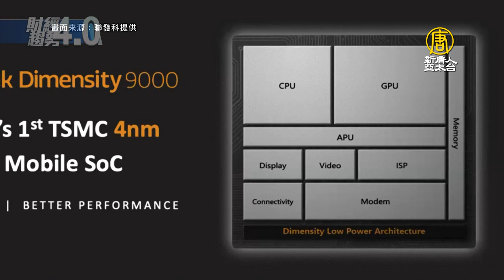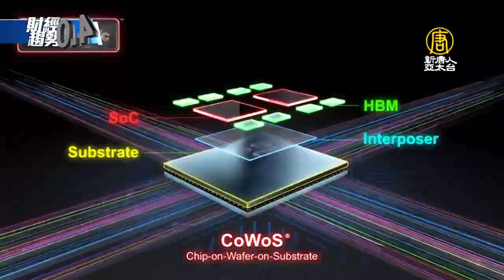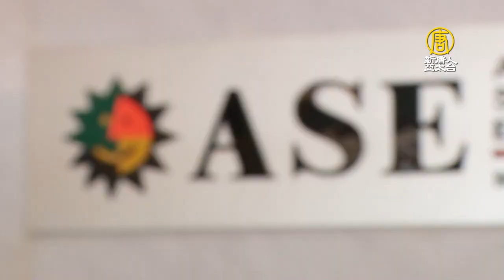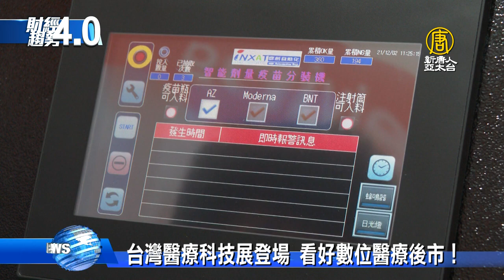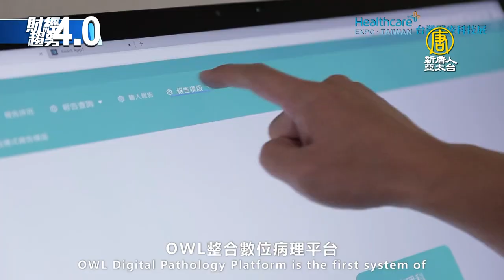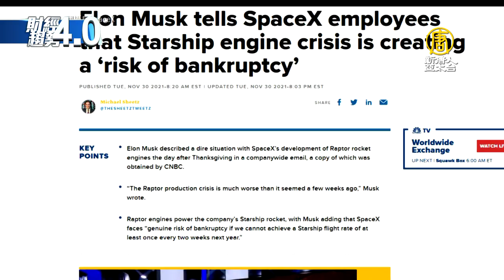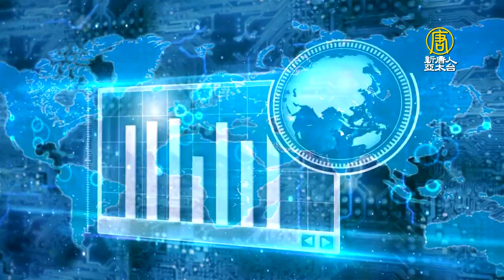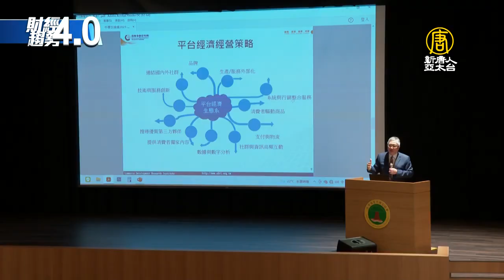🔥英特爾籲美不該挺台積 劉德音：不值得回應｜看好疫後商機 台灣醫療科技展精彩登場！馬斯克曝SpaceX破產危機！｜財經趨勢4.0【2021年12月4日】@ChinaBreakingNewsTV